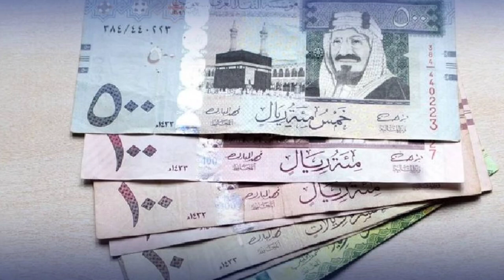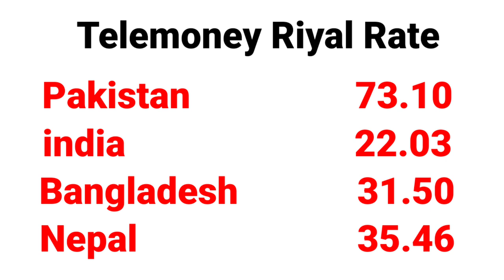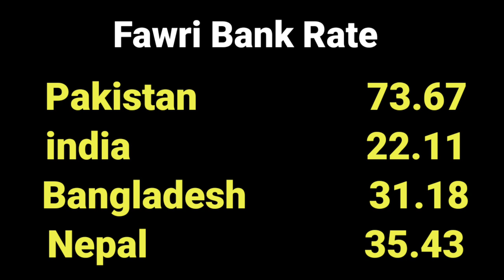india Pakistan currency/ riyal rate/ ajj ka riyal rate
Today riyal rate in India Pakistan
Akhlaq Hindi udru
Sodais Khan riyal rate
Sodais Khan
Dollar rate today
Arabs urdu news
Adil tanvir
Today saudi riyal rate in fawri back
Urdu kitaab
Khaleeji khabren official
Urdunewsksa
Dollar riyal today in Pakistan rupees
Exchange rate today
Exchange rate today in India
Today Saudi riyal rate Pakistan India
اج کا سعودی ریال ریٹ
اج کا ریال ریٹ